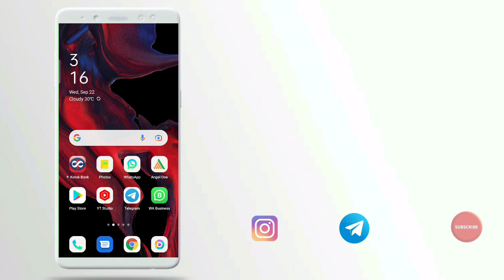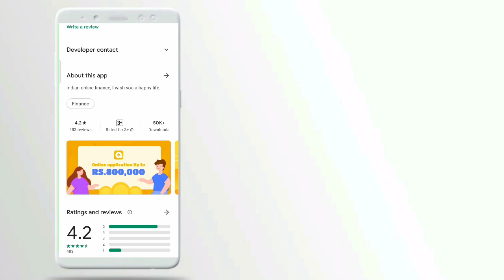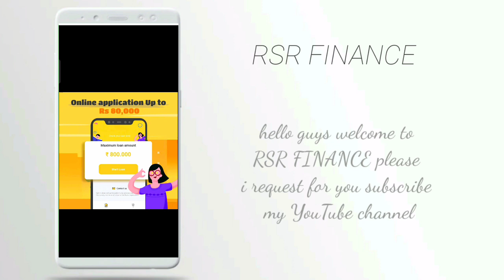4k loan instant approval without income proof new loan app fast loan for college students loan loan